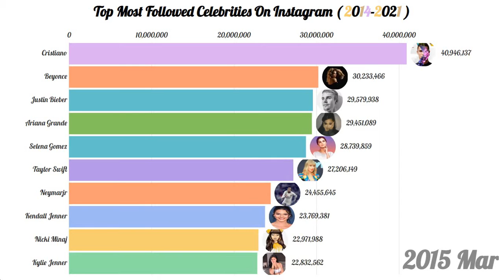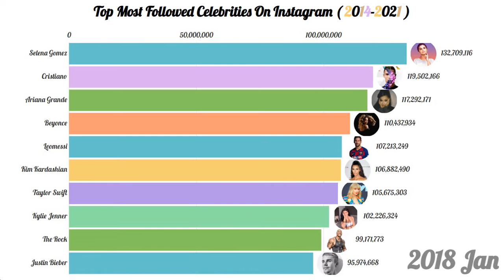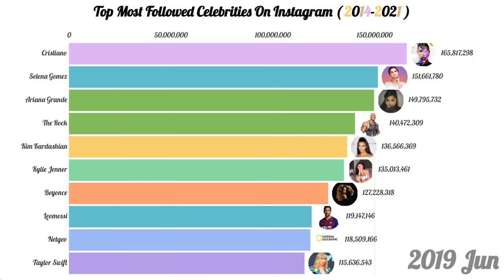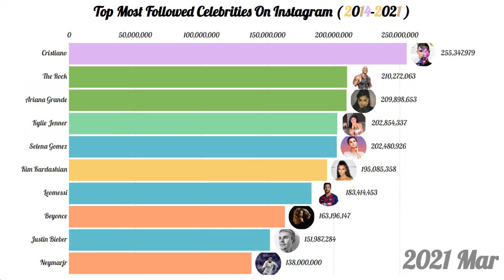Top Most Followed Celebrities On Instagram till 2021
Top Most Followed Celebrities On Instagram
most Instagram followers in the world
top 10 most Instagram followers in the world 2021
who has the most Instagram followers in the world
top 10 most Instagram followers in the world

data visualization